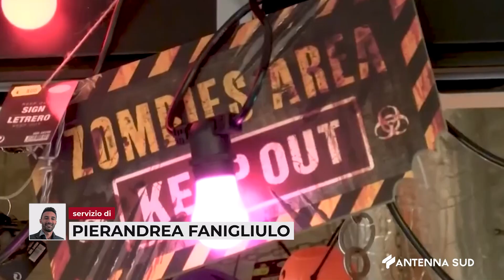31 Ottobre 2023 Salento tutto pronto per la sua Notte della Paura